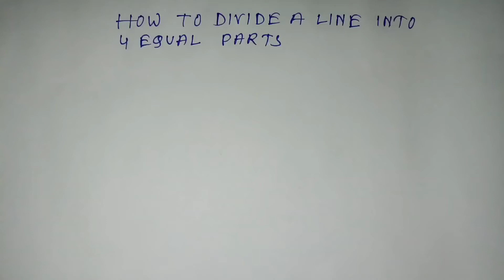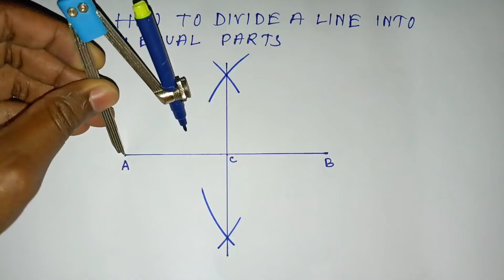How to divide a line into 4 equal parts with compass.......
TITLE :-
How to divide a line into 4 equal parts with compass  |  is video me maine aapko bataya hai Kisi bhi line ko compass ki madad se 4 equal parts main Kaise Divide kar sakte hain

DRAWING EDUTECH

How to divide a line into 4 equal parts using compass
How to divide given line into 4 equal parts with compas
Divide a line into 4 equal parts with compass
4 equal parts
Divide a line
Line segment
Drawing Edutech